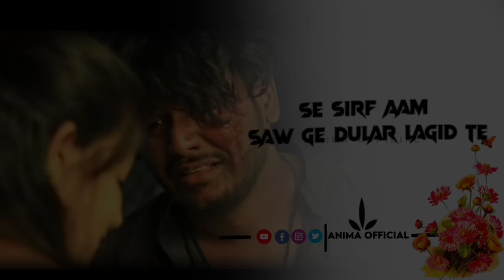Saja 💔||New Santali Sad Shayari Video 💋||Santali Heart touching shayari video 💔Santali Shayari